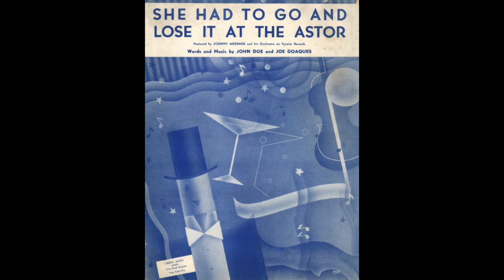She Had To Go And Lose It At The Astor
Written in 1939 by Don Raye and Hughie Prince, this novelty song tells the story of young Minnie who went to her first big party at the Hotel Astor in New York and despite her mother's warnings lost something very, very important -- and it wasn't the keys to her flat. No spoiler alerts here. You'll just have to listen to the song to learn what she lost.